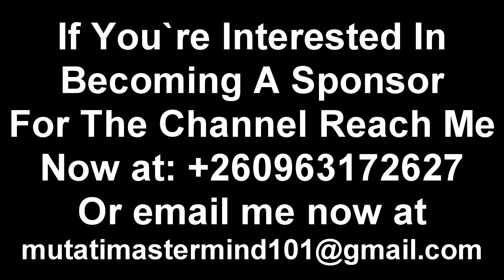President HH Should’ve Ignored Edgar Lungu; Wow! This Guy is On Point; Watch The Entire Video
President HH Should’ve Ignored Edgar Lungu “More in The Video” Watch The Entire Video